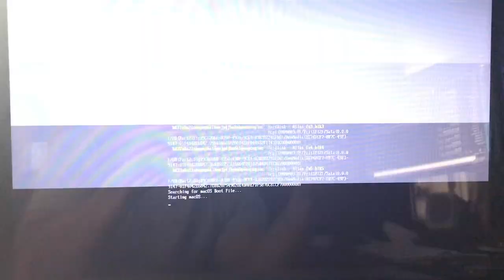Catalina bootloop MacBook Pro 6,2 (mid 2010)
Fresh install using dosdude1 catalina patcher. stuck in bootloop, no clue what to do at this point.